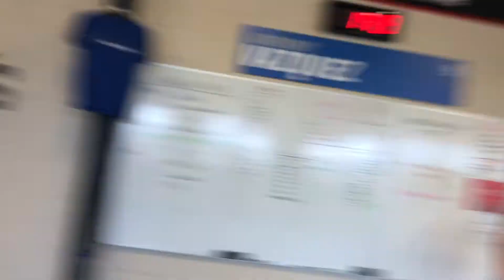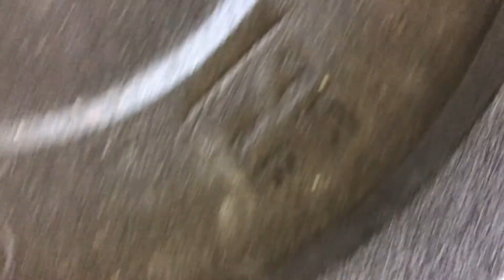2017 Team Series Event 7